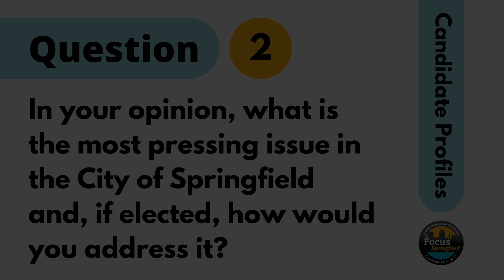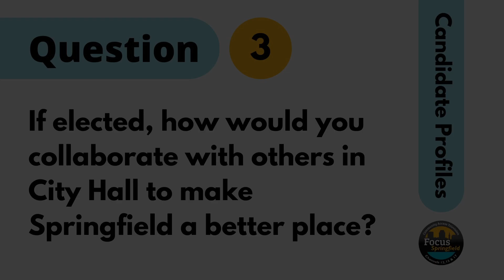Candidate Profiles - Ellen Moorhouse (2022 City Council Ward 5)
Ellen Moorhouse is a candidate for City Council Ward 5 in Springfield, MA. The preliminary election is August 16, 2022 and the general election will be held on September 13, 2022.